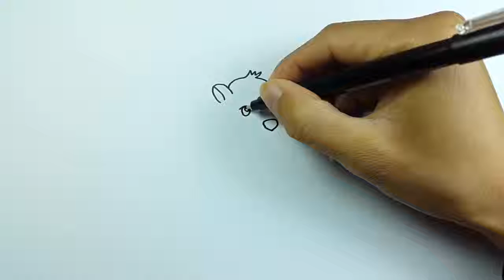Learn color for kid | Learn colors with mouse | Videos for Children